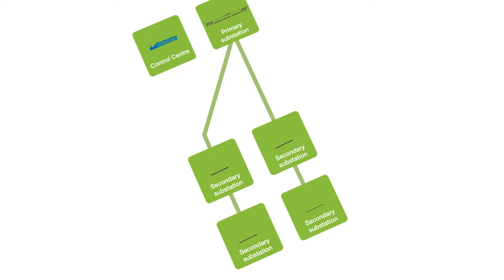Animated power infrastructure diagram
A short sequence to illustrate the supply of electricity from primary and secondary generators.